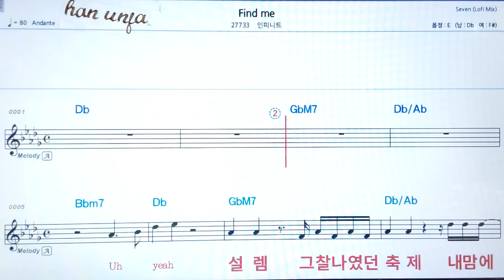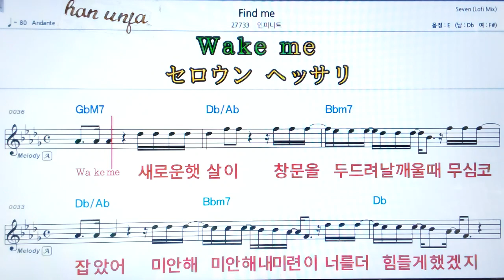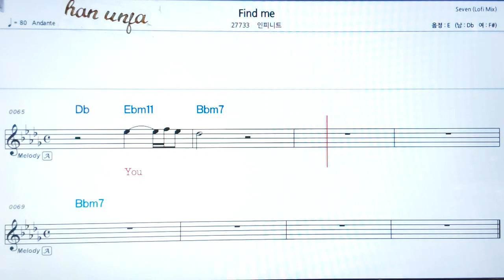💖Fine me/인피니스 👍MR,가라오케 악보 코드 가사 ,Karaoke반주